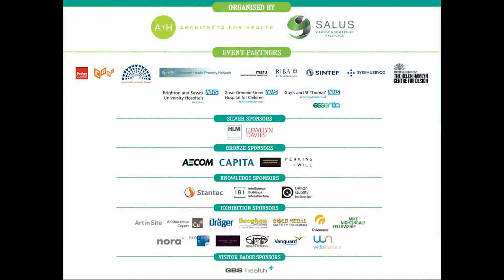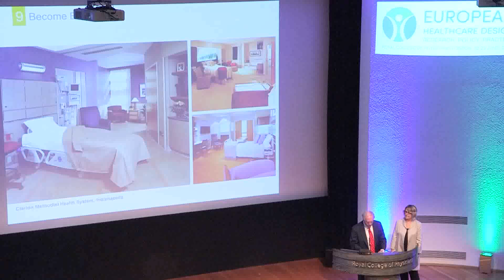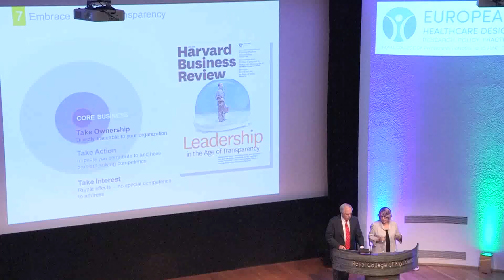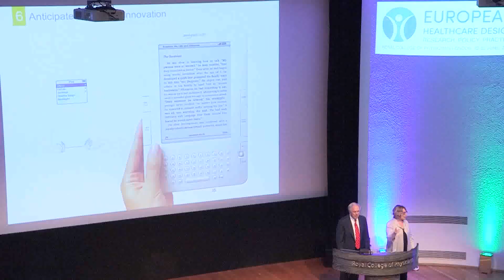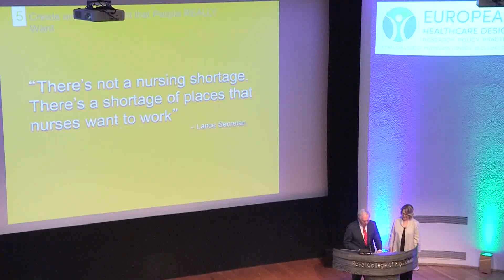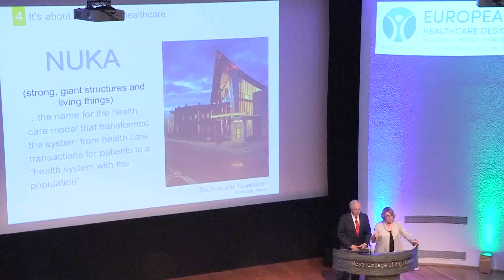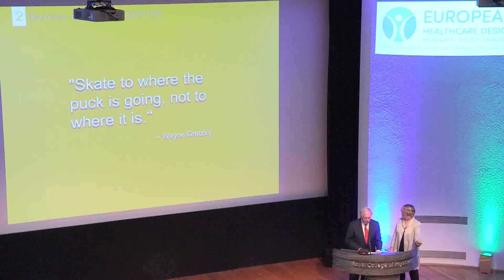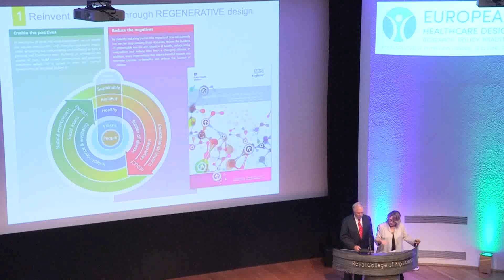Blair Sadler & Robin Guenther - European Healthcare Design 2015